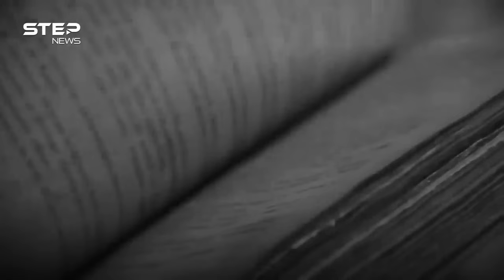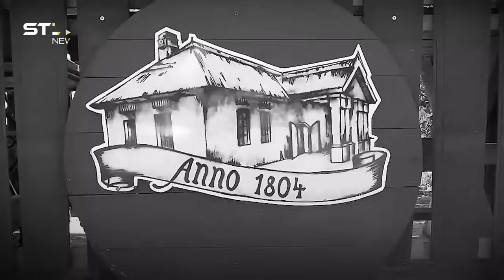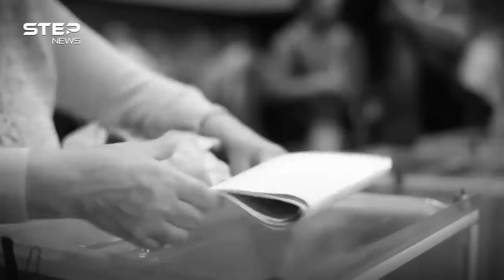وثائقي البلقان | بركان من صنع البشر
ربما سمعت وقرأت الكثير عن البلقان وتاريخ البلقان والصراع في قلب البلقان، لكن هل خطر لك يوما أن تعرف قصته كاملة؟ وصراع الروس والأمريكيين والأتراك والإيرانيين والإسرائيليين عليه! هل خطر لك يوما أن تعلم ما جرى به منذ دخلته القوات العثمانية وحتى انتهى به الحال تحت قبضة الناتو؟ في هذا الفيلم الوثائقي الشامل نقدم لك كل ما تحتاجه من معرفة ومعلومات عن البلقان وما قصة لقب برميل البارود الذي يطلق عليه وكيف تحول إلى بركان من صنع البشر إن ثار أحرق الجميع.

00:00 المقدمة
00:56 من الجحيم الى النعيم
08:45 من العثمانية الى أوروبا
20:47 حين قرر البركان أن ينفجر
28:10 لن تؤخر الربيع
36:52  العودة إلى نفس النقطة
47:55  انتظار الفوران
51:08 الخاتمة